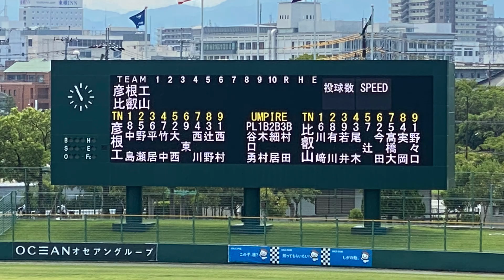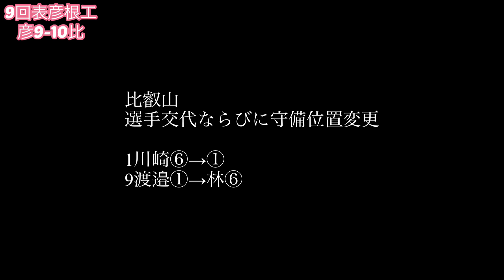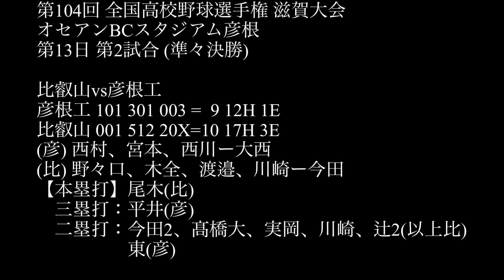第104回全国高校野球選手権 滋賀大会 準々決勝 比叡山vs彦根工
7月25日(月) 第104回 全国高校野球選手権 滋賀大会 オセアンBCスタジアム彦根 第13日 第2試合 (準々決勝)
比叡山vs彦根工

先攻　彦根工
１⑧中島　#8 (3年)彦根中
２⑤野瀬　#5 (3年)甲良中
３⑥平居　#6 (3年)愛知中
４⑦竹中　#7 (3年)豊日中
５❷大西　#2 (3年)稲枝中
６⑨東　　#12(3年)彦根中央中
７④⑴西川#4 (3年)八幡中
８③辻野　#3 (3年)稲枝中
　打⑶伊藤#11(3年)彦根東中
９①西村　#1 (3年)大東中
　打田辺　#9 (3年)豊日中
　⑴宮本　#13(2年)玉園中
　打⑷丸本#10(3年)大東中

後攻　比叡山
１⑥⑴川崎#6 (3年)八幡西中
２⑧有川　#8 (3年)仰木中
３⑨若井　#18(2年)比叡山中
４③尾木　#9 (2年)真野中
５⑦辻　　#7 (3年)秦荘中
６②今田　#2 (3年)栗東西中
７❺髙橋大#5 (3年)南郷中
８④実岡　#4 (3年)谷川中
　⑷小森　#14(3年)箕面第五中
９①野々口#20(3年)志賀中
　⑴木全　#10(2年)日吉中
　打森本　#19(3年)南郷中
　⑴渡邉　#11(1年)西城陽中
　⑹林　　#15(2年)四條畷西中

白抜き数字は主将